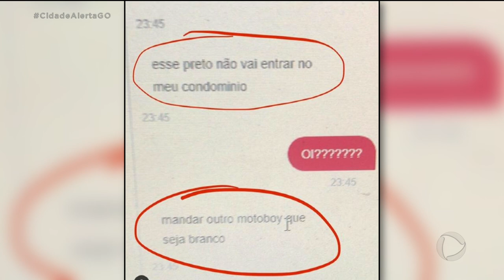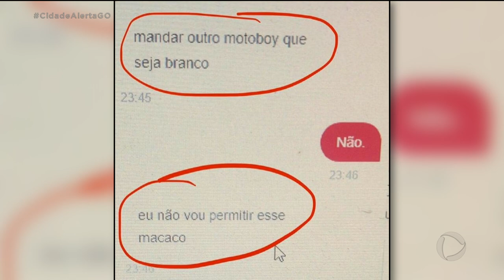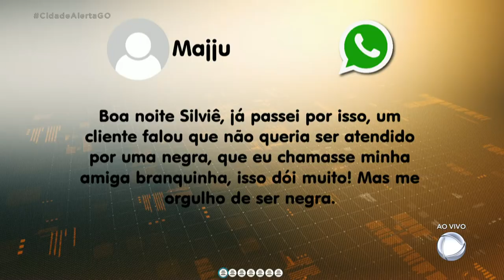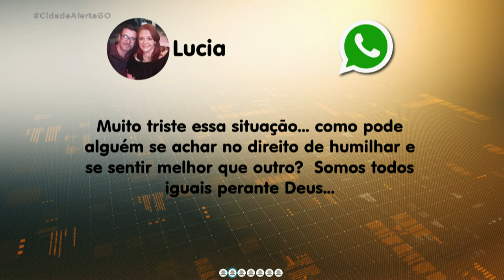RACISMO EM CONDOMÍNIO DE LUXO CIDADE CONVERSA COM MOTOBOY XINGADO DE MACACO E DONO DE HAMBURGUERIA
NÓS ESTAMOS AQUI NO ESTÚDIO COM A PSICÓLOGA BRUNA TOMAZETTI, ELA VAI EXPLICAR PRA GENTE PORQUÊ AS PESSOAS FAZEM ESSE TIPO DE COISA, POR QUE ESSA CIDADÃ TEVE TANTA RAIVA ASSIM DO ENTREGADOR SÓ PELA COR DA PELE DELE, E AINDA PEDIR UM ENTREGADOR BRANCO, POR QUE AS PESSOAS AGEM ASSIM?